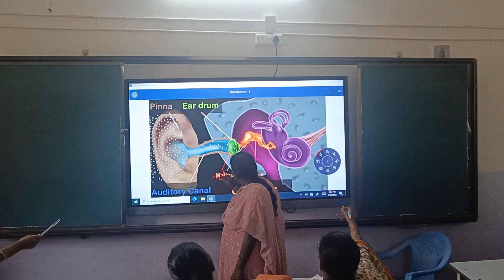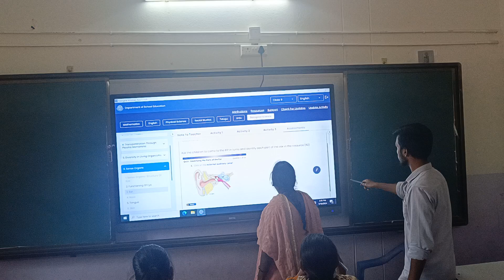KGBV ADDAKAL MLS TRAINING